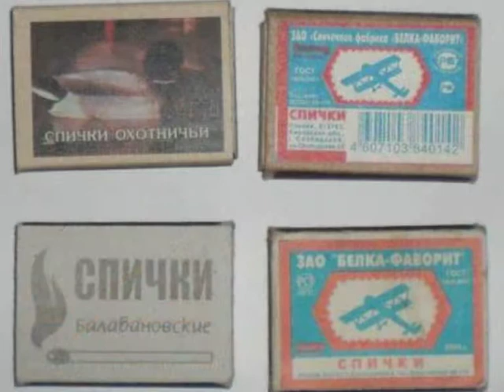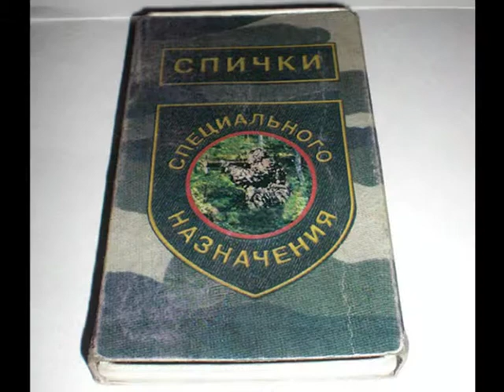My collection of matches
A small part of my collection of matchbox labels Russia and the USSR
Небольшая часть моей коллекции спичечных этикеток России и СССР
Филумения - Электросталь.